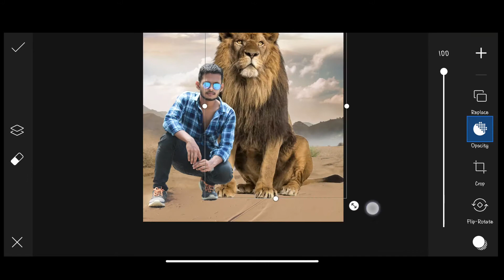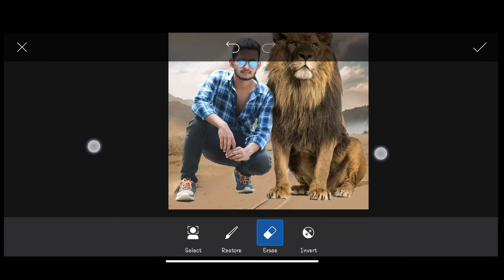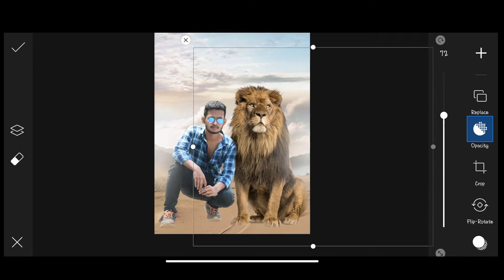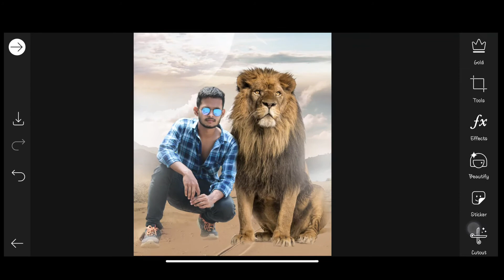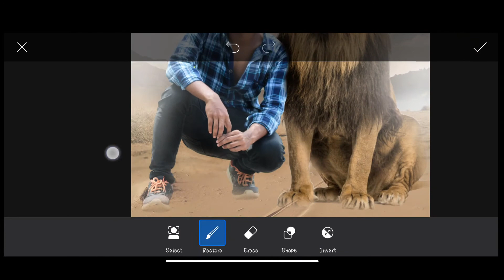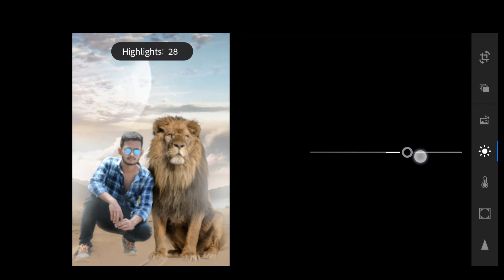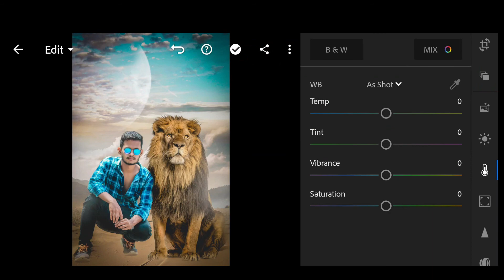Picsart HD Photo Manipulation Tutorial | Picsart Creative Editing Tutorial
In this video, I will show you how to manipulate photo, using Picsart mobile.